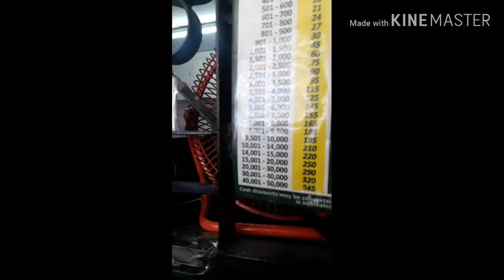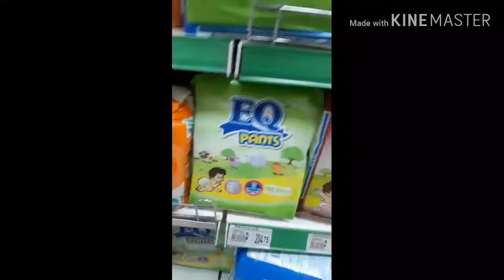#23 MANUOD AT MAGKAPERA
First time manalo ng cash s yt